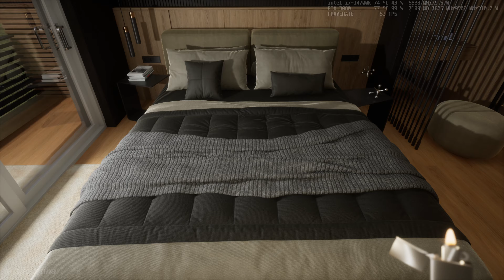Survive: Forgotten and Abandoned 4K Gameplay RTX 3080 i7-14700K Benchmark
I made the The Benchmark Statistic Transparant So The Graphics and Story of the Game still Enjoyable
Youtube need time to Process into 4K or 1440p, will be done soon.
In Game Resolution:
4K / UHD / 3840x2160p [O]
2K / QHD / 2560x1440p [X]
FHD / 1920x1080p [X]
Words from the Developer :
Survive: Forgotten and Abandoned is a first-person survival horror experience. Six months have passed since the outbreak. Haunted by his past, Stanley Bell must find a way to survive between hallucinations and monsters.

TITLE: Survive: Forgotten and Abandoned
GENRE: Adventure, Indie, Early Access
DEVELOPER: TEAMBA
PUBLISHER: TEAMBA
FRANCHISE: Survive
RELEASE DATE: Coming soon